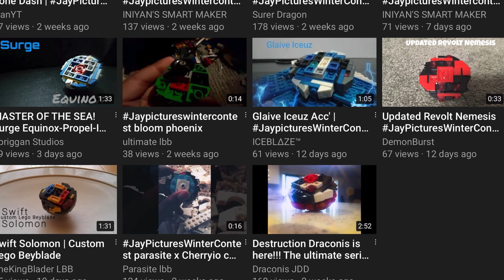WINNERS of JayPicturesWinterContest AND 2022 Countdown!